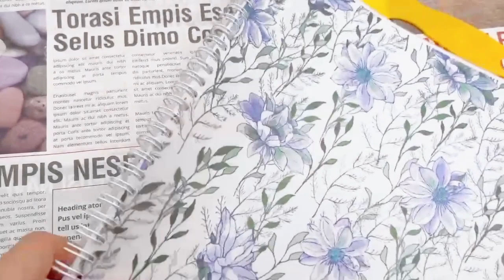Release Paper Books